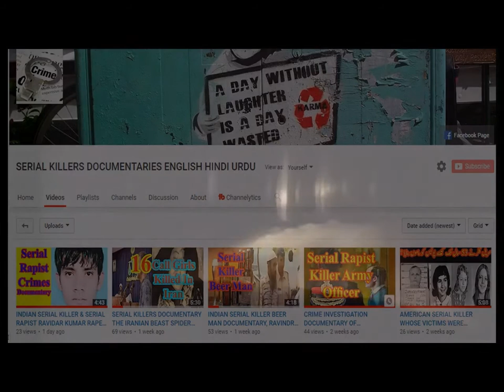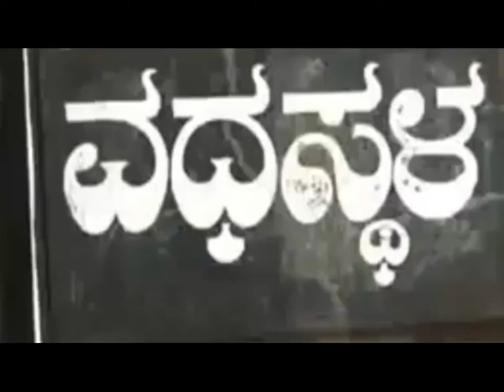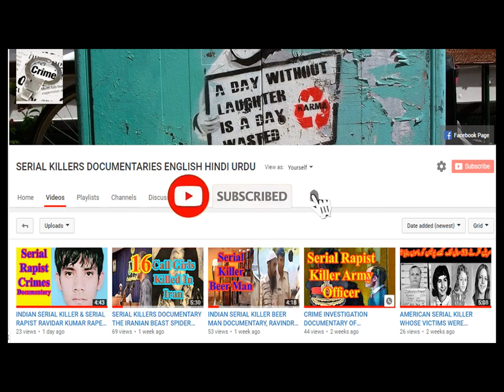JOSHI ABHYANKAR MURDERS CASE CRIME INVESTIGATION DOCUMENTARY ENGLISH DUBBED INDIAN SERIAL KILLER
Our today’s crime story is about the serial murders which kept one of the most peaceful  Indian city poone scared for fourteen months. Poone was famous for its peaceful and friendly environment from the very beginning, but it’s peacefulness had been shattered suddenly for fourteen months during nineteen seventy six and nineteen seventy seven. The whole city which used to be crowded till late nights, was suddenly started to close early in the evening, and people were so scared of the terror that they were avoiding to go out of their homes after evening.  And the Indian police were feeling helpless, to tap the continuous murders in the city. When the authorities realized that the local police is completely unable the catch the serial killer, they decided to call the Indian arm forces to protect the lives of people from the serial murderers. As usual the local police did not paid attention to the first murder of these serial murders and it become a bomb when the serial killers murder three people in a banglow. JOSHI ABHYANKAR MURDERS CASE CRIME INVESTIGATION DOCUMENTARY ENGLISH DUBBED INDIAN SERIAL KILLER
JOSHI ABHYANKAR MURDERS CASE CRIME INVESTIGATION DOCUMENTARY HINDI DUBBED INDIAN SERIAL KILLER